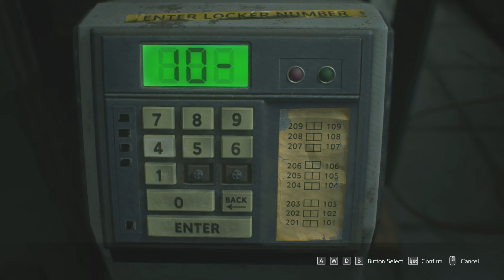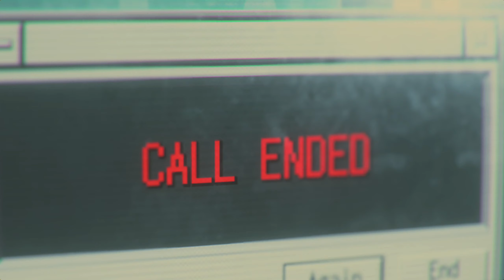ITS CARLOS TIME ! | RESIDENT EVIL 3 REMAKE | PART 6